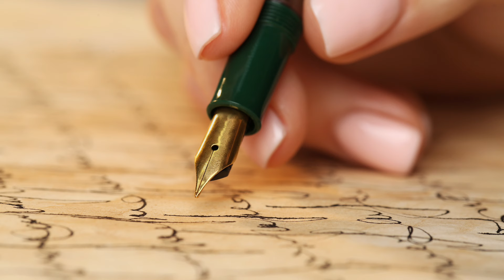Mike Bickle Victim Impact Statement: Mother of Tammy Woods: What You Did To My Daughter and Family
"You have no idea the depth of the pain you have inflicted..."

Full statement in letter released today via Julie R. (narrated).